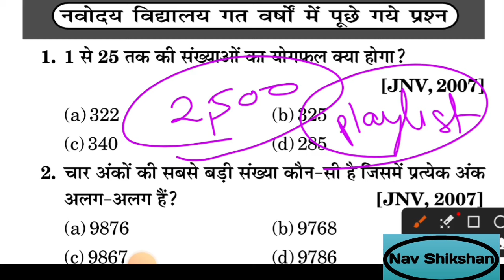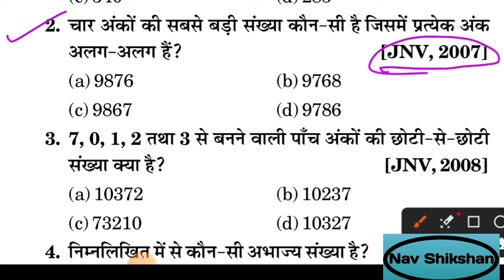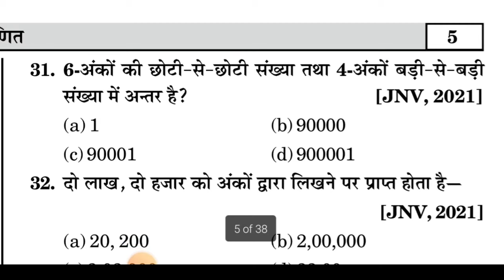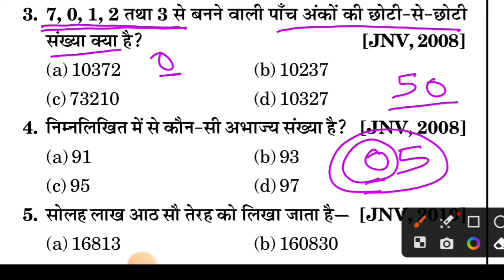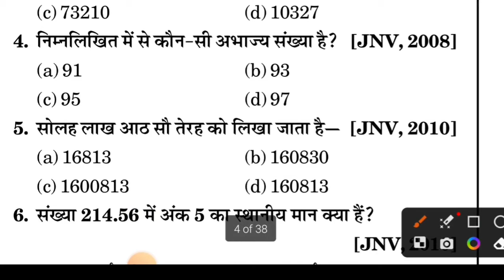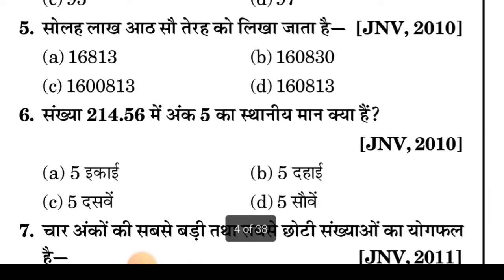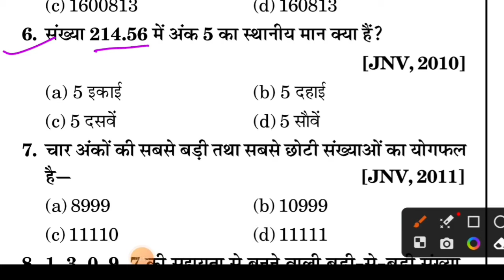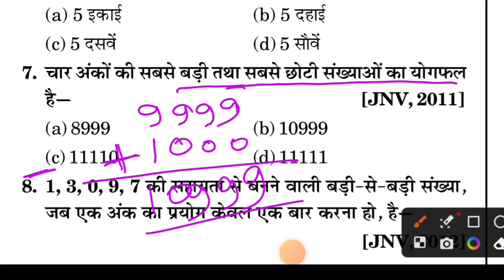🔴नवोदय विद्यालय प्रवेश परीक्षा पेपर 2024{🙏}/ navodaya vidyalaya important questions | jnvst 2024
नवोदय
नवोदय विद्यालय
नवोदय विद्यालय 2024 JNVST 2024
Navodaya Navodaya vidyalaya 2024 All Rounder bss
navodaya vidyalaya
navodaya vidyalaya maths navodaya
navodaya maths tricks class 6 2024
Jawahar Navodaya Vidyalaya 2024नवोदय विद्यालय 2023
navodaya vidyalaya important questions
navodaya vidyalaya
navodaya vidyalaya entrance exam maths important questions
navodaya vidyalaya ka important question
navodaya vidyalaya entrance exam important question
navodaya vidyalaya entrance exam 2024 class 6 most important questions
navodaya vidyalaya ka important question 2024
navodaya vidyalaya class 6 maths chapter 1